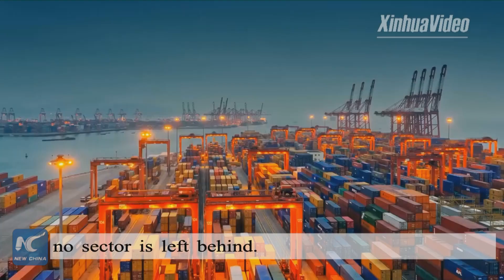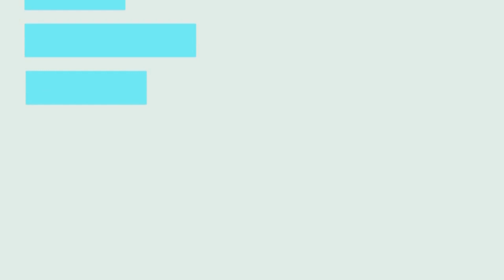China-Africa cooperation is not a zero-sum game: Nigerian expert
China-Africa cooperation benefits not only the two sides but the world at large. The director of Nigeria's Center for China Studies explains.